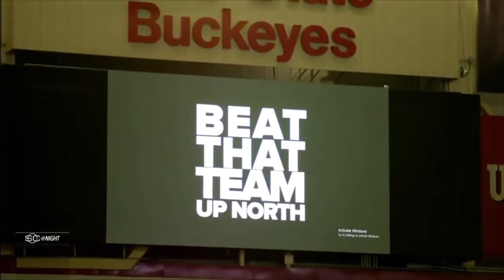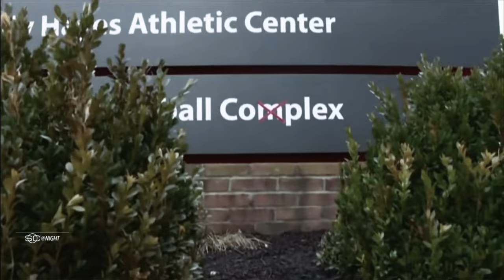OSU vs Michigan 2023 Trailer